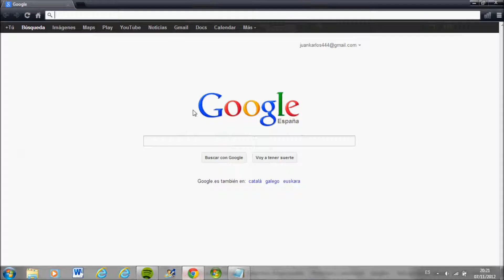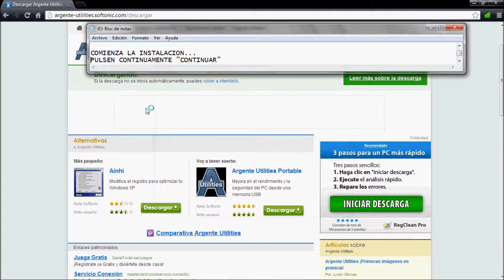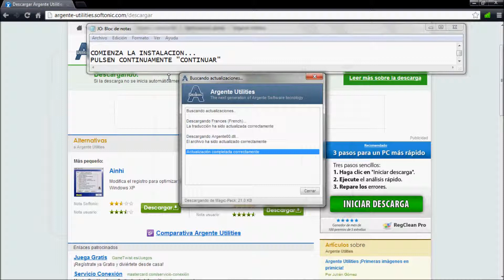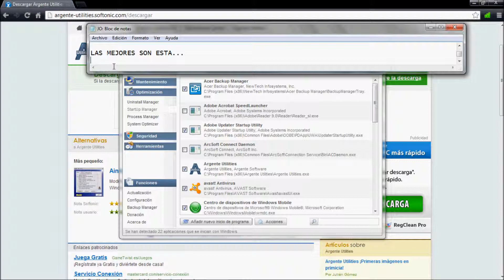windows al 1000%-reparar errores-argente utilities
LOGRARAN MAS VELOCIDAD EN EL ORDENADOR Y REPARARAN ERRORES